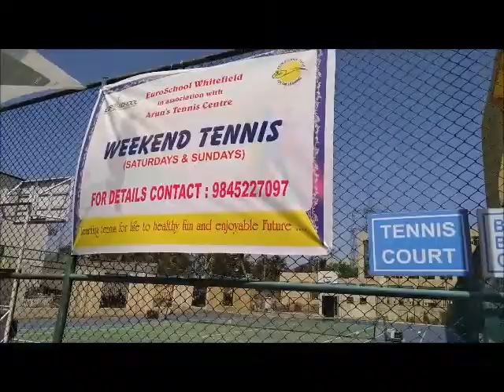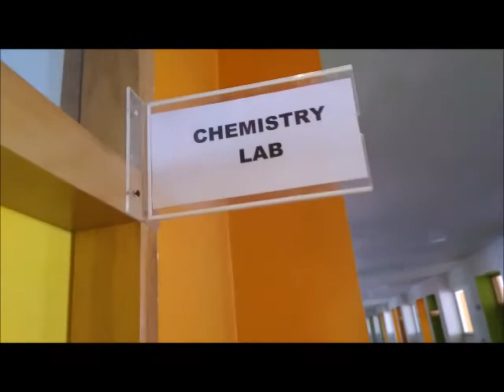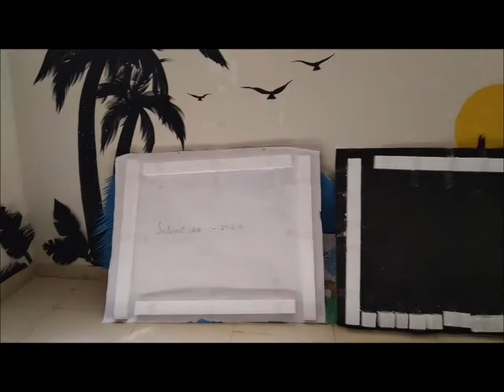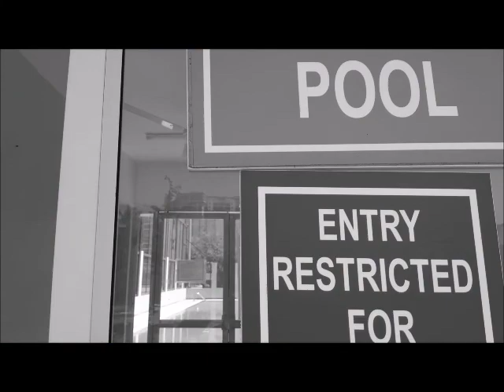Euroschool WhiteField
Overview of School